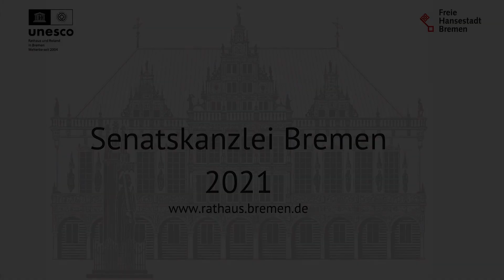Bürgermeister Andreas Bovenschulte gratuliert dem sfd zum 50. Geburtstag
Zur sfd-Jubiläumsfeier wollte eigentlich auch der Bremer Bürgermeister Andreas Bovenschulte kommen. Das hat dann kurzfristig doch nicht geklappt, da ist leider eine wegen Corona kurzfristig in den Kalender gerutschte Ministerpräsidentenkonferenz dazwischengekommen. Andreas Bovenschulte hat stattdessen per Videobotschaft gratuliert.